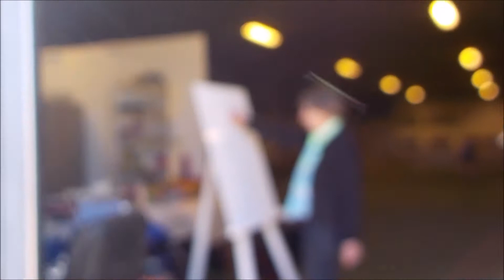Virtuell banvandring LHU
Virtuell banvaqndring för Linköpings HUs tävling (FS & HtM) i september 2020